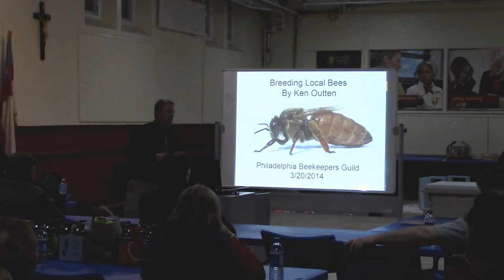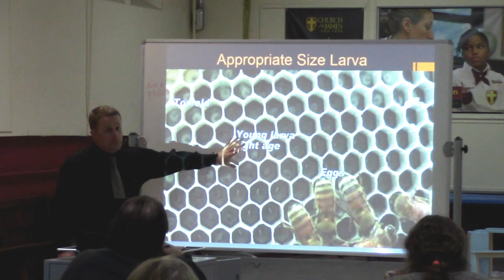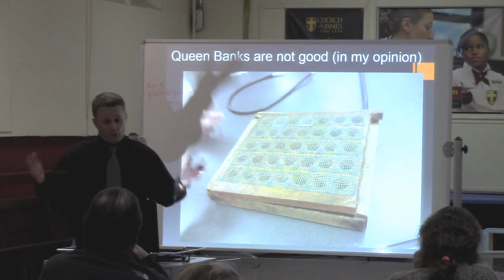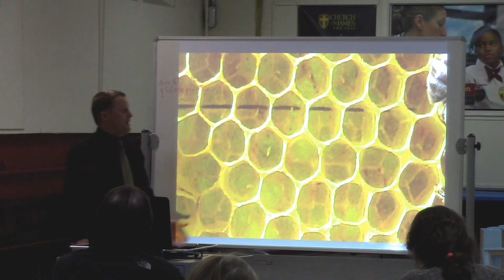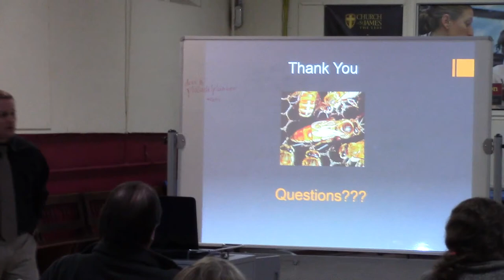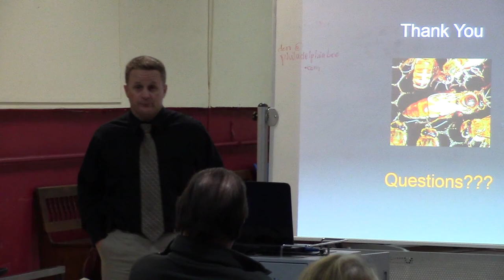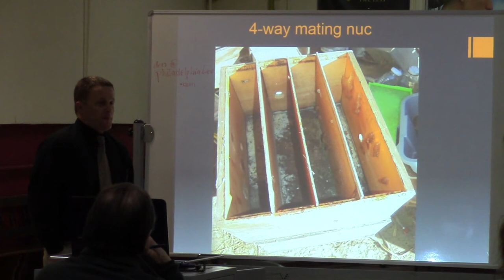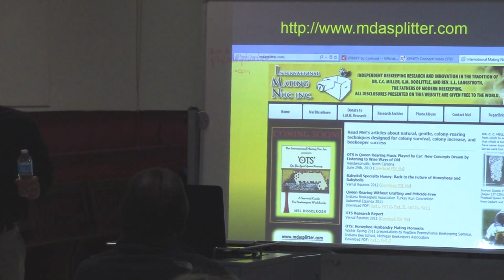Ken Outten - Raising Local Bees - Philadelphia Beekeepers Guild - 3/20/14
Ken Outten, president of the Delaware Beekeepers Association, came to the general meeting of the Philadelphia Beekeepers Guild to talk about raising local bees. Ken discussed some basics about queen rearing and also reviewed ideas about making and raising nucs.